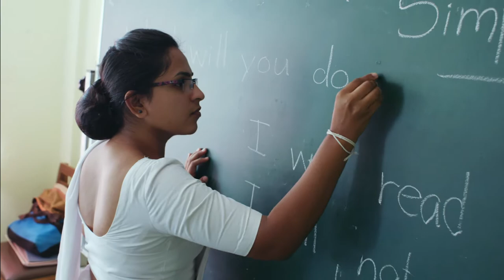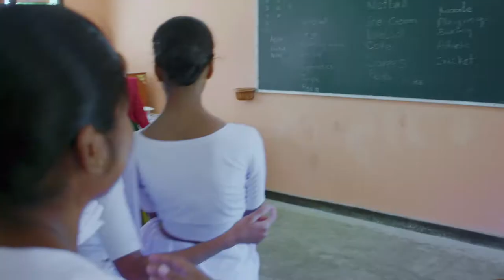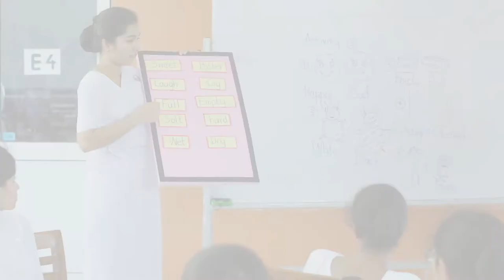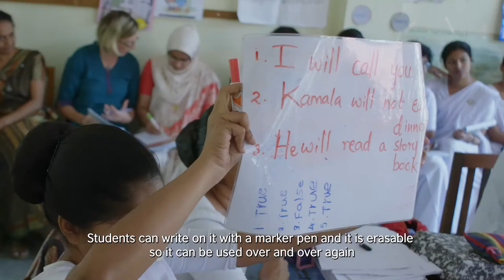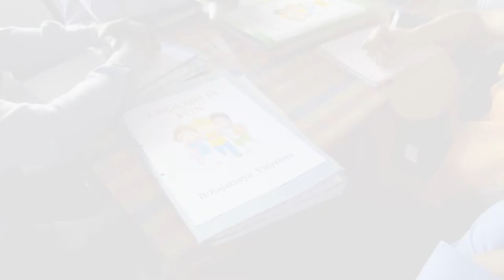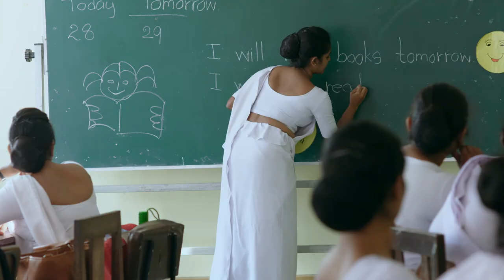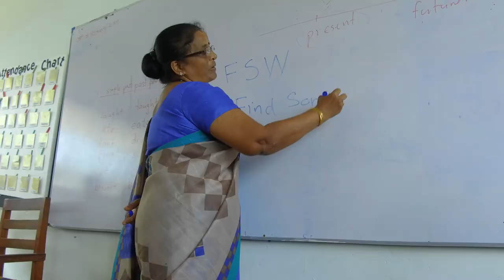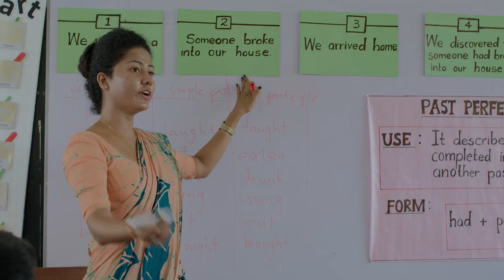Improving Teacher Education in Sri Lanka (extended version)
Improving Teacher Education in Sri Lanka, British Council Sri Lanka has partnered with the Ministry of Education as part of our Transform initiative.

The project, initiated by the Government of Sri Lanka, aims at better educating young people with the knowledge, skills, creativity and opportunities to contribute to the social and economic development of Sri Lanka.